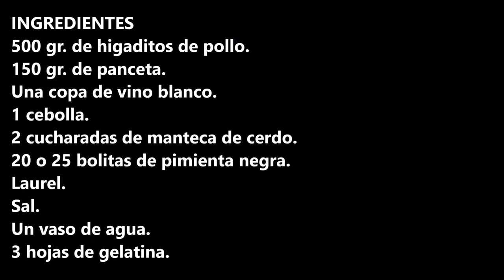PATE A LA PIMIENTA / PEPPER PATE / CROCKPOT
INGREDIENTES:
500 gr. de higaditos de pollo.
150 gr. de panceta.
Una copa de vino blanco.
1 cebolla.
2 cucharadas de manteca de cerdo.
20 o 25 bolitas de pimienta negra.
Laurel.
Sal.
Un vaso de agua.
3 hojas de gelatina.

INGREDIENTS
500 gr. of chicken livers.
150 gr. of bacon.
A glass of white wine.
1 onion.
2 spoonfuls of lard.
20 or 25 black pepper balls.
Bay leaf.
Salt.
A glass of water.
3 sheets of gelatin.